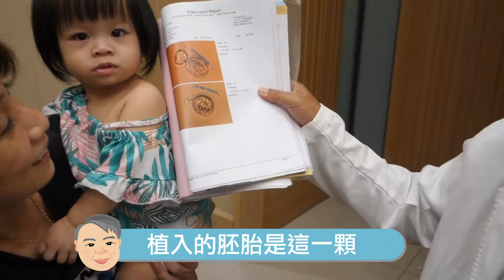【好孕分享】來茂盛成功求子 回診預約二寶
今天與我們分享喜悅的是年約40歲的夫妻
結婚4年仍判不到孩子
在茂盛醫院成功懷孕的朋友介紹他來檢查
發現先生精蟲穿透力不足、太太輸卵管阻塞

因為高齡容易造成染色體異常及降低懷孕率
於是利用胚胎著床前基因篩檢(PGS)來克服
能將懷孕率提高至八成以上!!

終於太太在第三次植入成功受孕並生下妹妹
現在已經1歲3個月非常健康可愛

目前他們準備回來植入剩餘的胚胎
為妹妹添個伴~讓我們祝福他們

🍀44歲林志玲拚「做人」 三代試管靠基因檢測降風險